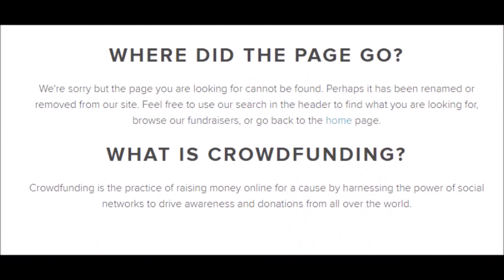Zarna makes a Fool of Herself Again (Ep. 4)